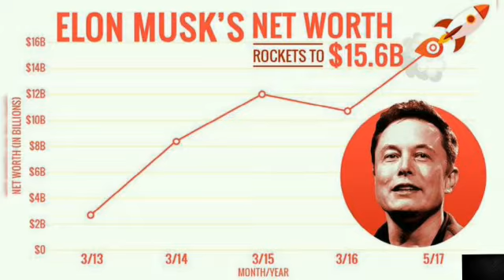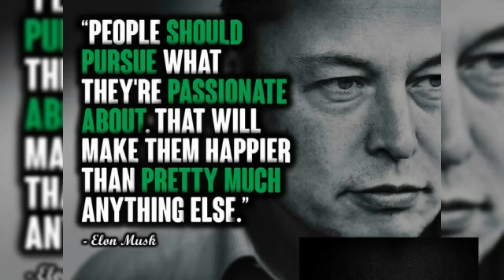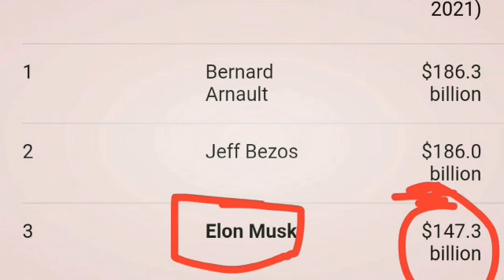video on Elon musk is my inspiration.. Mohammad FARHAN